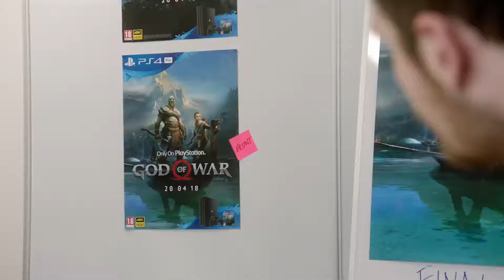Dog of War - Lauch Trailer HD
Hoy es el estreno del esperadísimo Dog of War :v